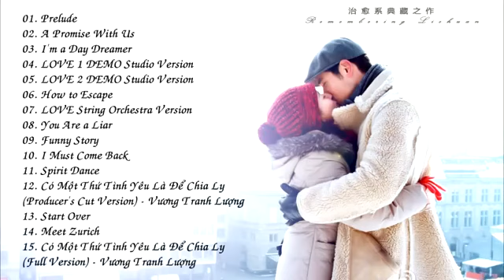Full Song Remembering Lichuan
Ost Remembering Lichuan ！